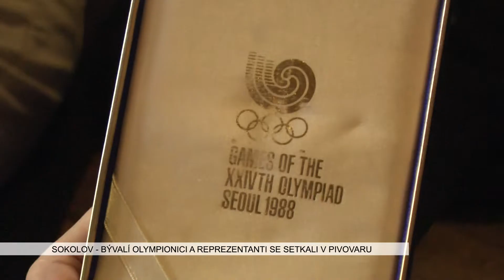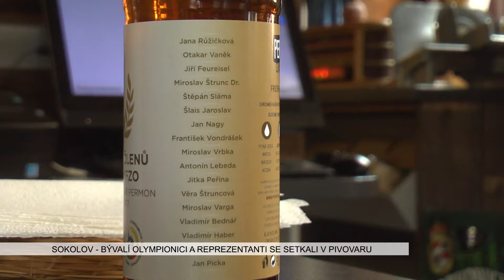Sokolov: Bývalí olympionici a reprezentanti se setkali v pivovaru (TV Západ)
Nadační fond západočeských olympioniků A Český klub olympioniků se na každoroční oficiální listopadové setkání teprve chystá. Ale aby se přátelé, často v pokročilejším věku, mohli vidět častěji, setkávají se i mezitím. V loňském roce to bylo v Kynšperku, letos ve středu 6. září v Sokolově.

S bývalými sportovci se sešli mimo jiné zástupci města v čele se starostou Janem Pickou. Pozdravy a drobné dárky předali také místostarostové Renata Oulehlová a Karel Jakobec. Akce se účastnil Antonín Lebeda z TJ Baník Sokolov i vynikající místní vzpěrač Jan Nagy.

Mezi sportovci byli házenkář Vladimír Haber (stříbro, LOH Mnichov 1972), hokejisté Vladimír Bednář (bronz, ZOH Sapporo 1972), Bohuslav Ebermann (stříbro, ZOH Innsbruck 1976) nebo střelec Miroslav Varga (zlato, LOH Soul 1988). Nechyběl také Vladimír Jarý z nadace a klubu olympioniků a rovněž stříbrný házenkář z Mnichova roku 1972. Ten zároveň pomáhá shánět svým kolegům finanční pomoc, protože oproti dnešním sportovcům si borci v minulosti na velké peníze nepřišli.

„V historii jsme reprezentovali vlastně v podstatě za nic. Odměnou byly třeba při získání olympijských medailí určité dary věcné. Zatímco v dnešní době všichni víme, jak to funguje. Takže my se snažíme právě díky tomu pochopení statutárních orgánů, jak v Karlovarském kraji nebo i v Plzeňském kraji, jejich podporu předávat dál těmto významným sportovcům bývalým,“ přiblížil činnost nadace Vladimír Jarý.

Místní pivovar nechal u příležitosti setkání vyrobit speciální pivní etikety. Během návštěvy se také olympionici podívali do zázemí pivovaru. O činnosti nadace najdete bližší informace na adrese